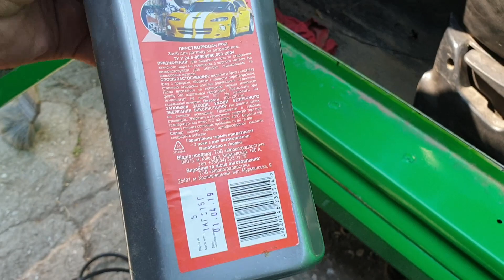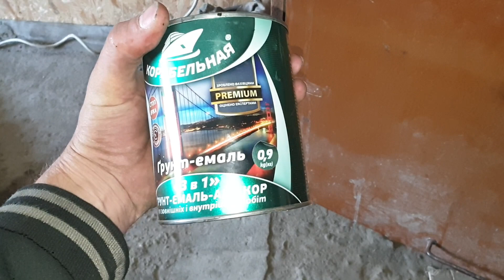BMW e34 дренаж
дорадотка жденажной системы бмв е34 . водоотвод из вод мозгов. как улучшить дренаж.